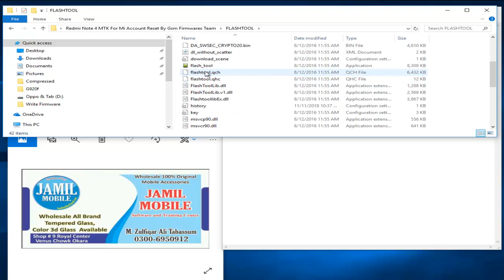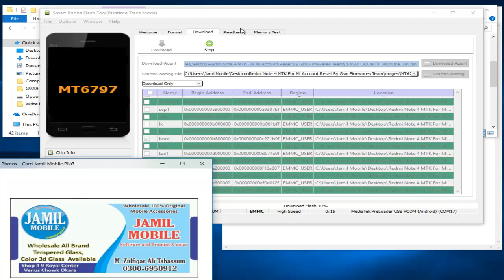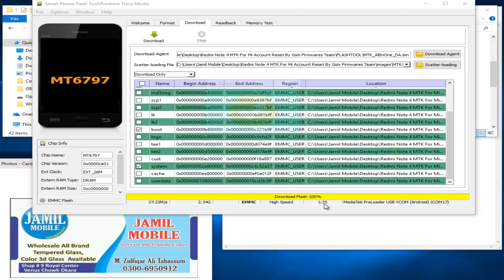Redmi Note 4 MTK For Mi Account Reset By Gsm Firmwares Team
Redmi Note 4 (MTK )Mi account Remove/permanently Unlock/ Mi Account Bypass / Unlock Mi Account Done100% Not Re lock
Oppo F9 CPH 1823 MT6771 For Demo Reset Done With Miracle Box By GsmFirmwares (Jamil Mobil)e